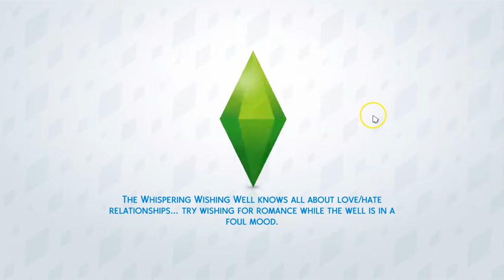A very Langraab Wedding | The Black Widow Challenge | The Sims 4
Hey guys I hope you enjoy this episode of the Black Widow Challenge, let me know if I should get Alice and Malcom together.